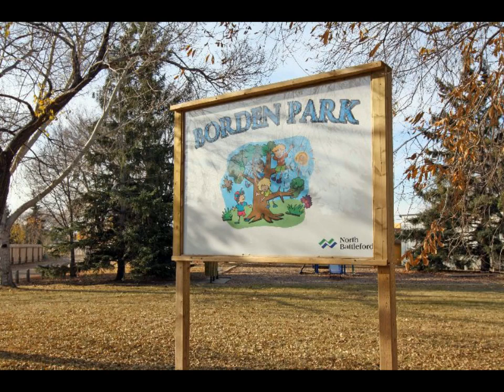other highlights East Fairview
Highlights on East Side Fairview